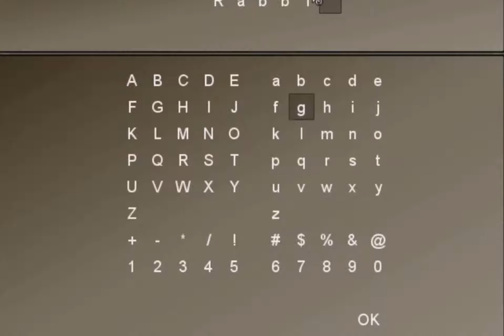LIQUID COMING FROM YOUR EYES! 【Rinniika Plays To The Moon Part 2】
I had a nice long episode to give you but technology evidently hates me. Time to replay the whole game!

On another note: *SQUEALS* A LOLITA CLOTHES STORE IS OPENING NEAR ME! I ONLY WISH I HAD MONEY!

I do not own the game. I only own my voice.